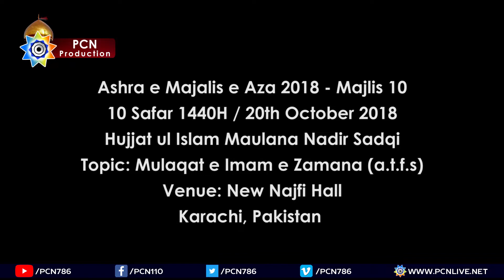Maulana Nadir Sadqi 2018 | 10 Safar 1440H | 20 Oct. | New Najafi Hall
Ashara e Majalis e Aza - 10
Maulana Nadir Sadqi
Topic: Mulaqat e Imam e Zamana (a.t.f.s)
10 Safar 1440H / 20 October 2018
New Najafi Hall, Soldier Bazar.